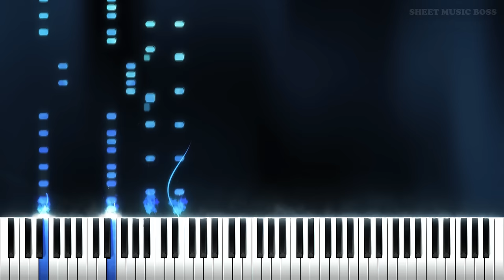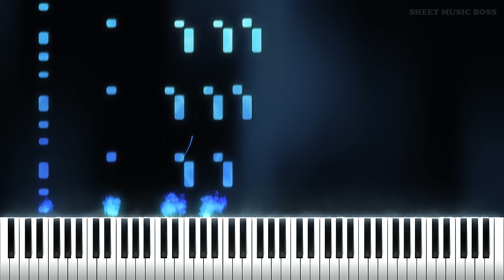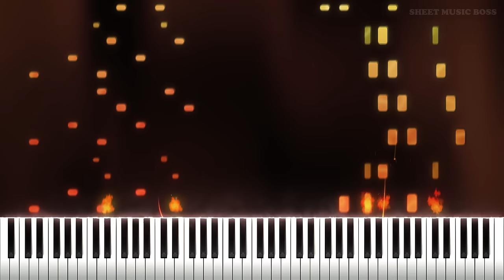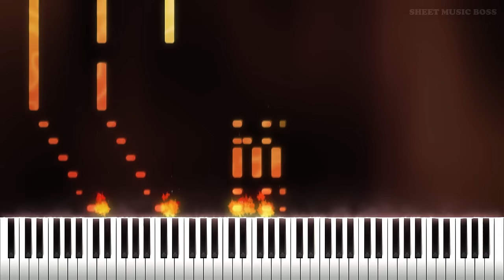One-Winged Angel (from Final Fantasy VII) - EPIC Piano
Learn how to play One-Winged Angel (from Final Fantasy VII) by Nobuo Uematsu on piano with this Synthesia piano tutorial! Please enjoy!

One-Winged Angel is an epic boss battle theme from Final Fantasy VII. It plays as you face Sephiroth in battle. It is full of intricate runs, driving rhythms, choirs and incredible hard rock styled music. The track lends itself amazingly well to piano, and you will absolutely love this tutorial!

This piano arrangement of One-Winged Angel (from Final Fantasy VII) is fantastic to play! You can learn it with our Synthesia piano tutorial, or from our official Sheet Music Boss sheet music at the top of the description!

Lyrics:
Estuans Interius
Ira vehemti
Estuans Interius
Ira vehemti
Sephiroth
Sephiroth
Estuans Interius
Ira vehemti
Estuans Interius
Ira vehemti
Sephiroth
Sephiroth
Sors immanis
Et inanis
Sors immanis
Et inanis
Estuans interius
Ira vehemti
Estuans interius
Ira vehemti
Sephiroth
Sephiroth
Sephiroth
Sephiroth
Veni, Veni, Venias
Ne Me Mori facias
Veni, Veni, Venias
Veni, Veni, Venias
Veni, Veni, Venias
Veni, Veni, Venias, Gloriosa
Ne Me Mori facias, Generosa
Sephiroth
Sephiroth
Sephiroth